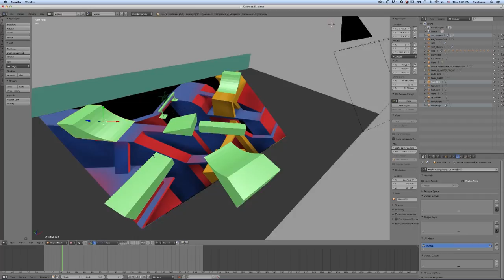Fixed Perspective 3D Bike Course - Behind the Scenes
for more action on the bike!
Red Bull paired up with artists from San Francisco to create a fixed perspective 3D bike course like no one has ever seen before. Fixed gear rider Josh Boothby rides around this forced perspective course that feels like a video brought to life. Watch this behind the scenes coverage that shows the building of this clever 3D course.
Red Bull Ride+Style is coming to Justin Herman Plaza in San Francisco on May 10.